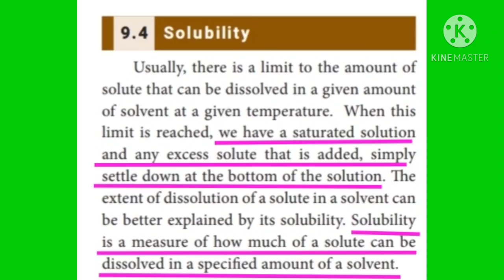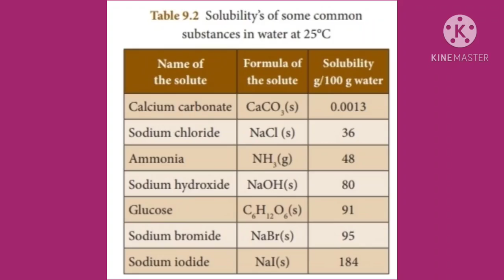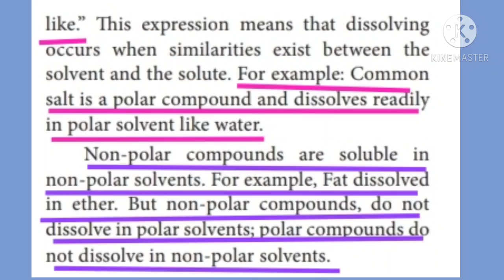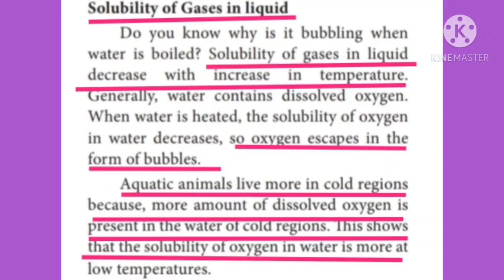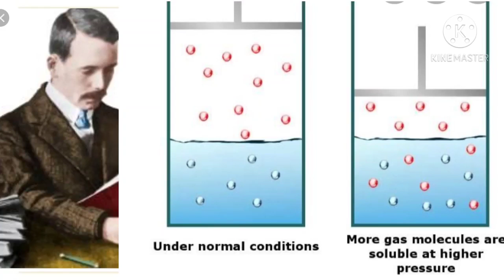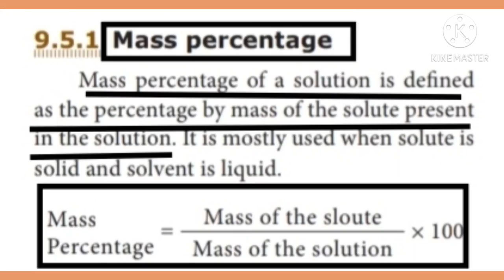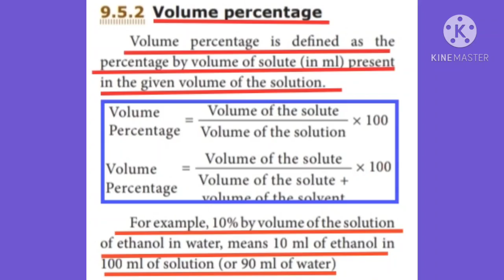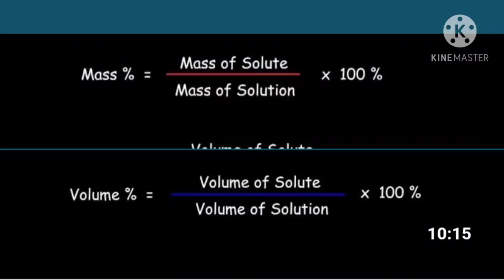X Std Science - Solutions (Part - 2)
X Std
Science
Unit 9  - Solutions
Part - 2